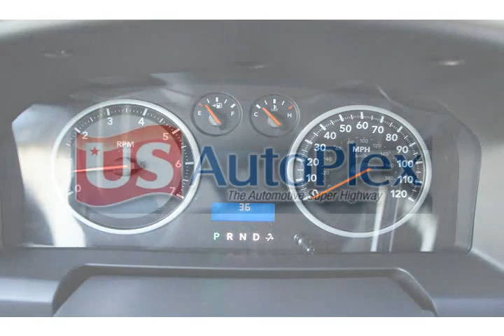2012 Ram 1500 White Tempe AZ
Autos & Vehicles

Year: 2012
Make: Ram
Model: 1500
Ext Color: White
Int Color: Beige

Dealer's Name: Tempe Dodge Chrysler Jeep
Dealer's City: Tempe
Dealer's State: AZ
Dealer's zip: 85284

Cities where people might be interested in this vehicle as well:
Tempe

1C6RD6KT0CS175659